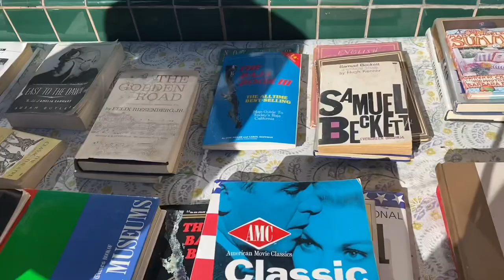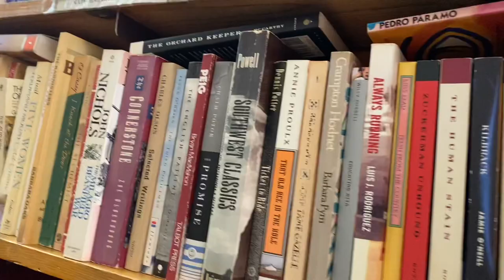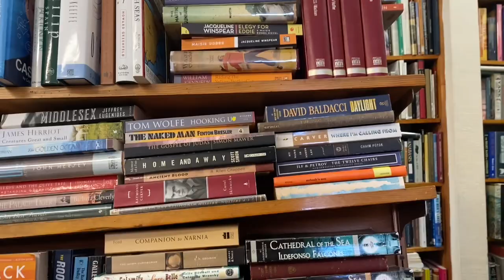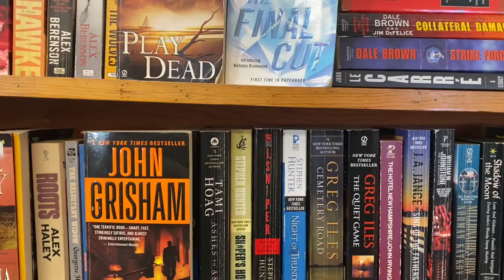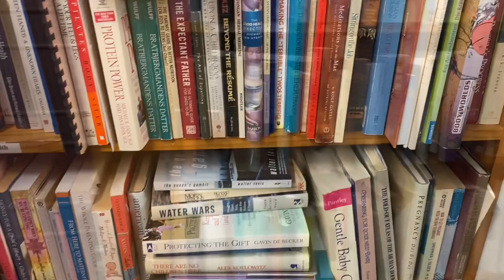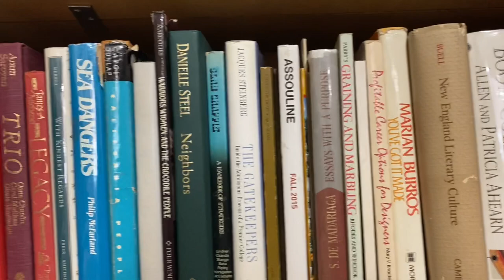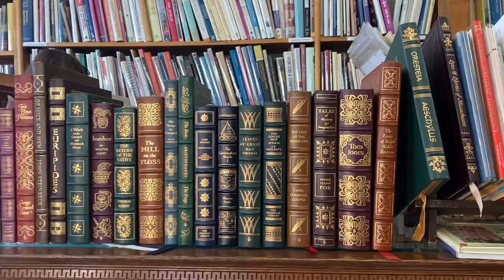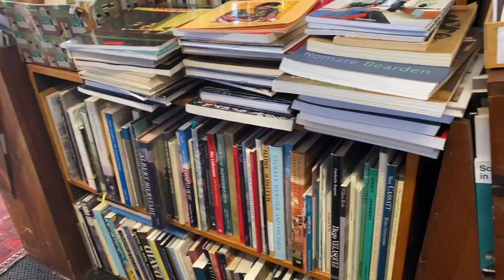Bookshop with me at The Calico Cat Bookshop!